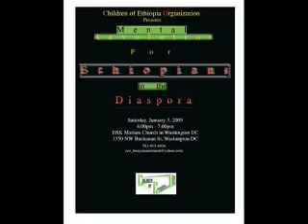Children of Ethiopia Organization C E O 1 of 2